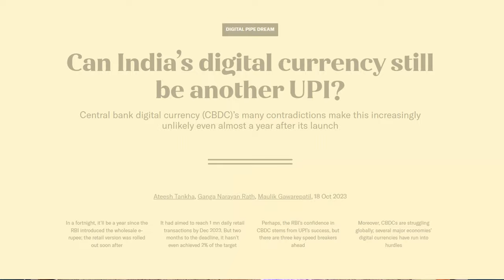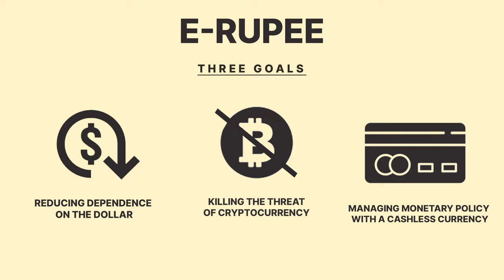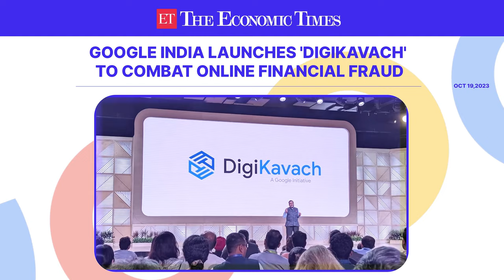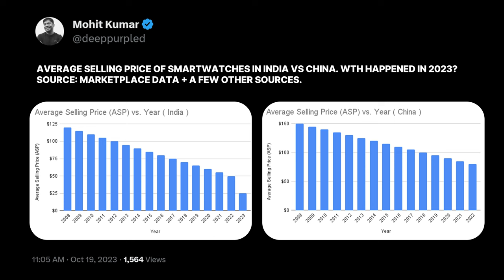Startups Beyond Bengaluru - A Solution to BLR's traffic woes? | Roundup #131 | The Startup Operator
In this episode of The Startup Operator Roundup, Gunjan and Roshan break down the week's startup news and more!

00:00 Introfuction
01:22 Karnataka's Beyond Bengaluru strategy to solve traffic woes
05:52 India's CBDC completes a year
10:05 Google's DigiKavach to tackle online frauds
13:09 India's first EV charging connector standard
16:29 Perfios creates 62 Millionaires
18:50 Smart Watches in India now super affordable
21:42 Fund raises of the week
23:40 Zomato’s new marketing strategy?